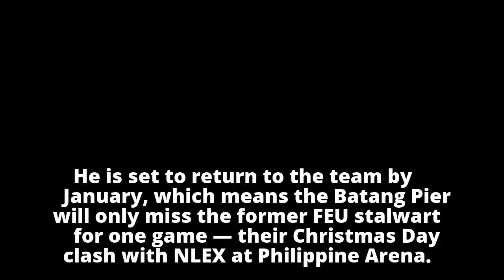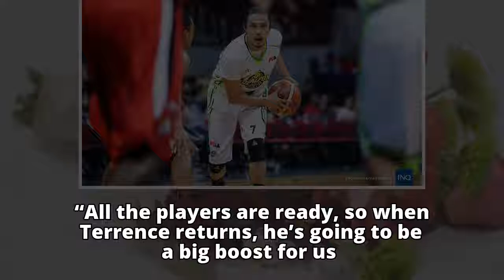Jarencio confident GlobalPort is ready despite Romeo’s absence